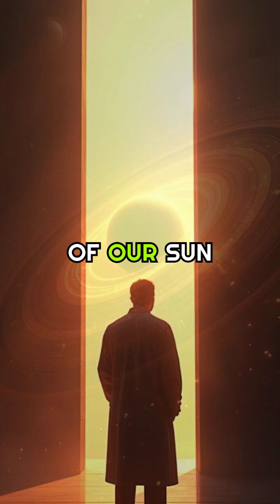Did You Know Black Holes Can Evaporate?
Did you know that black holes aren't forever? In this mind-bending video, we explore the fascinating phenomenon of Hawking radiation, discovered by Stephen Hawking. Learn how these cosmic giants slowly emit particles, gradually losing mass and eventually evaporating. We'll reveal the mind-boggling timescales involved and how this process challenges our understanding of the universe. Prepare to have your perception of black holes transformed as we delve into the secrets of these enigmatic cosmic objects. Don't miss out on this captivating journey through space and time!